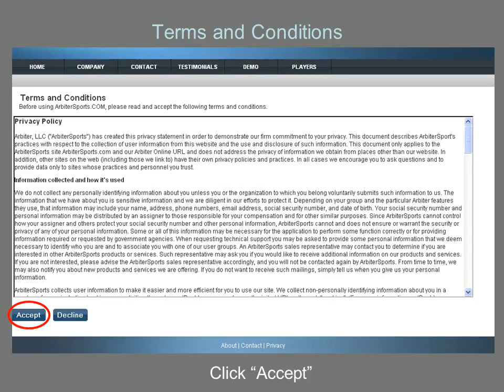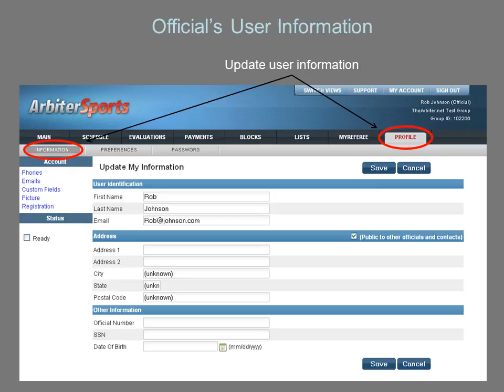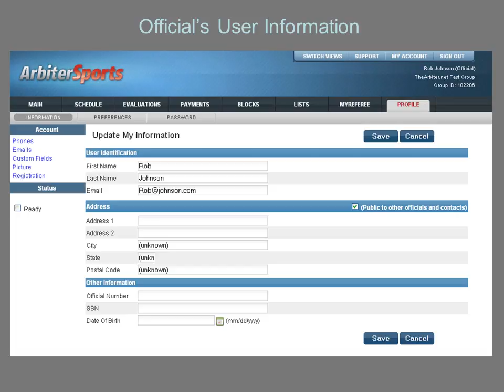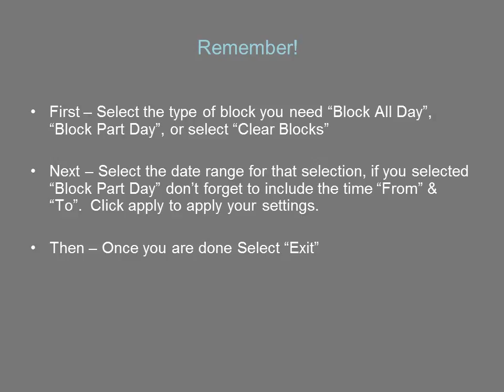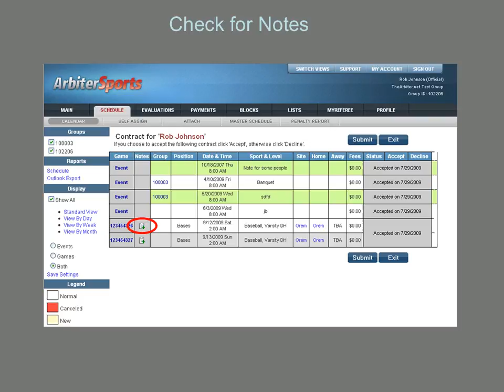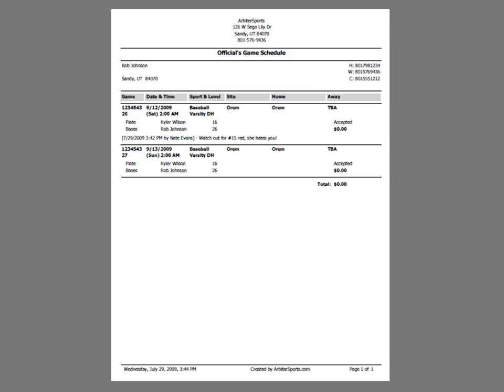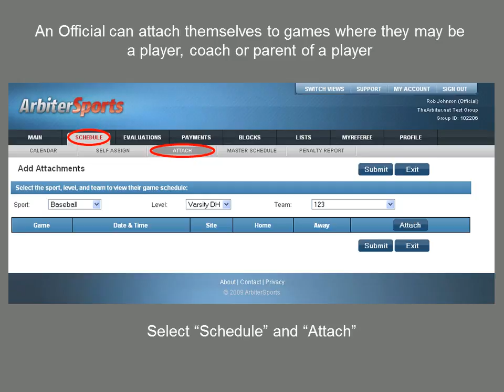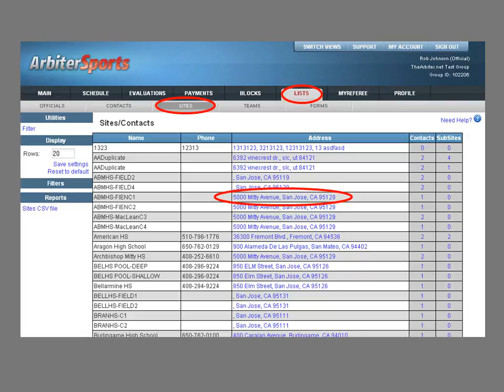WCOA beginner's step by step guide to Arbiter